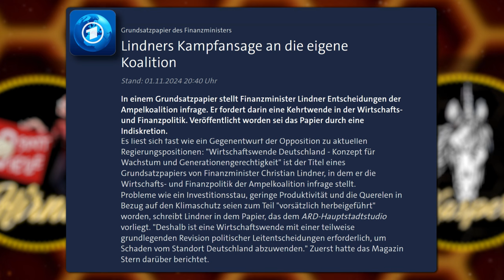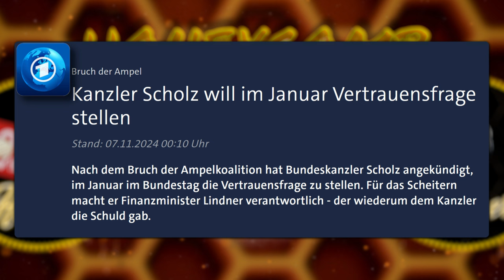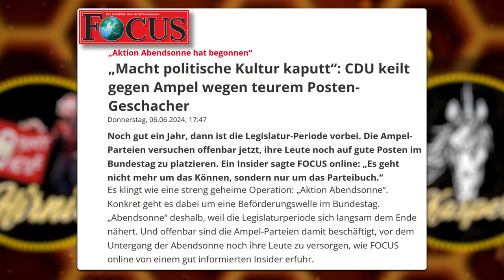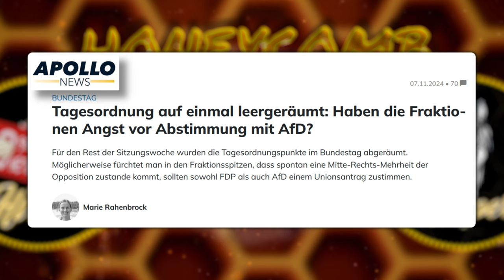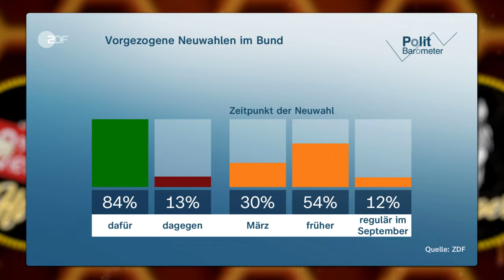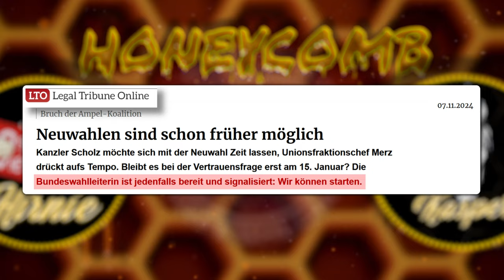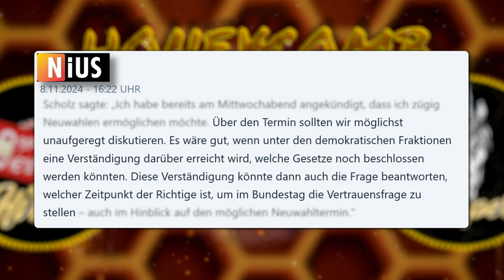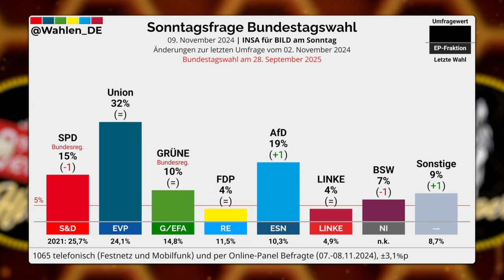HC TOP TOPICS#48: Regierungskrise nach Ampel-Aus- Chronologie des Wahnsinns... mit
Co-Host: Hirnie von Hirn statt Hetze  (@hirnstatthetze )